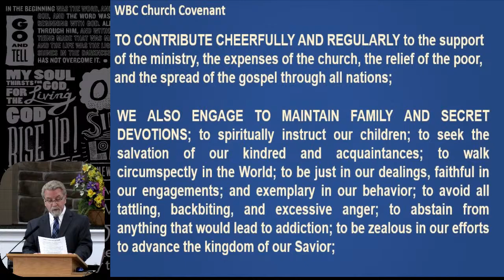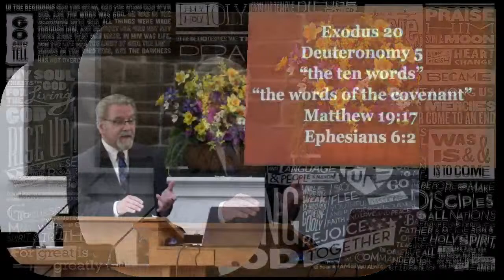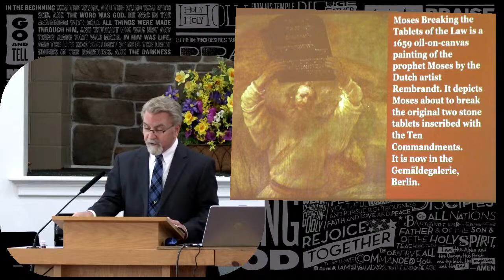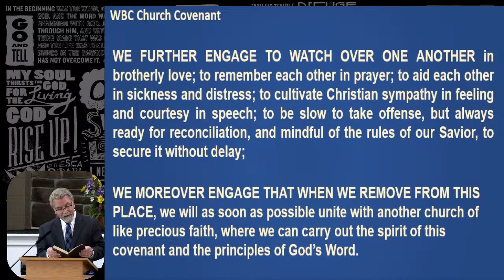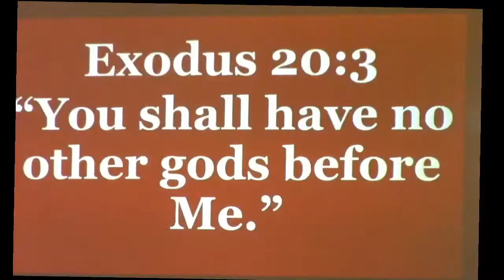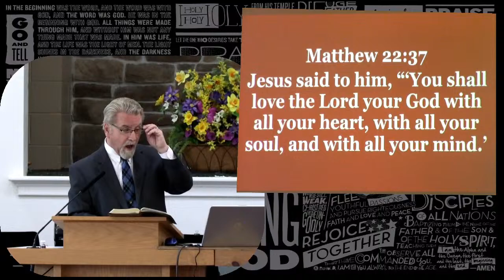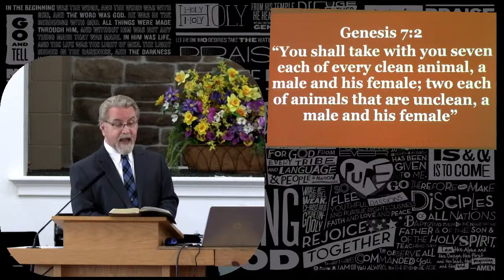Communion Sunday 7 March 2024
Rev. David Rittinger 7 March 2024